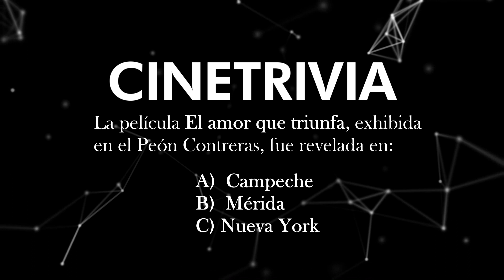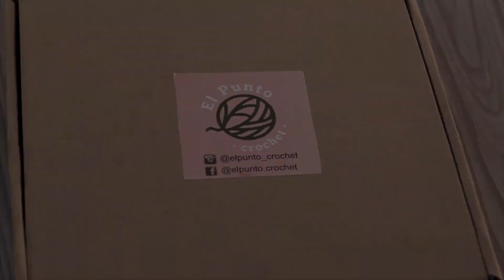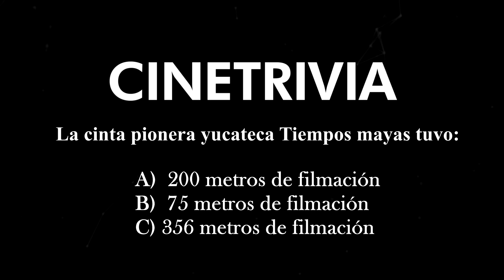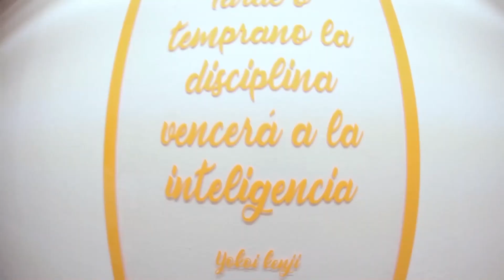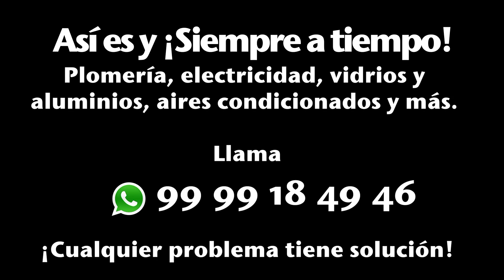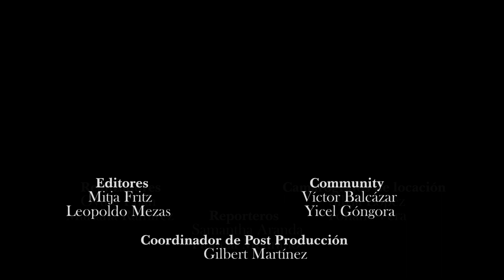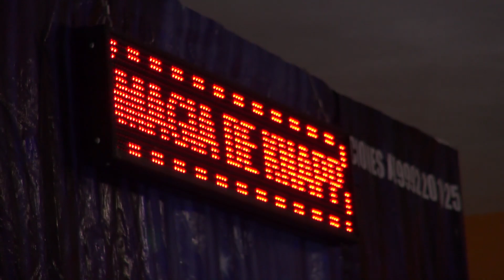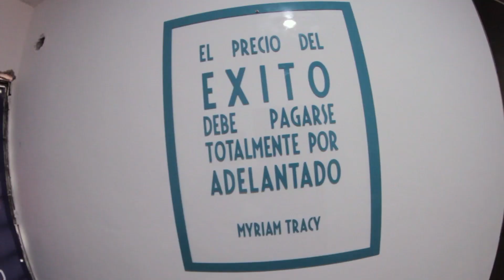PG 2B Cinestesia - El presente del cine local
Este es un espacio de información relevante y utilidad para todo aquel que tenga interés en la producción de contenido audiovisual en Mérida, Yucatán. En este programa abordaremos tópicos de cinematografía tales como: La integración en el medio de producción audiovisual, análisis de material cinematográfico local en compañía de un cineasta que pueda aportar una opinión del tema y la cartelera de los lanzamientos que serán proyectados próximamente.

Una producción de alumnos de la Universidad Autónoma de Yucatán (UADY). Licenciatura en Comunicación Social.
Taller de Televisión en Vivo. 16ª Generación.